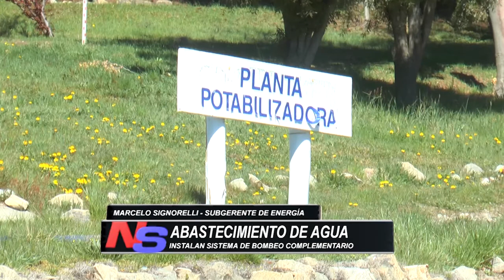AGUAS RIONEGRINAS INVIERTE MÁS DE 7 MILLONES DE PESOS PARA EVITAR PROBLEMAS ESTE VERANO